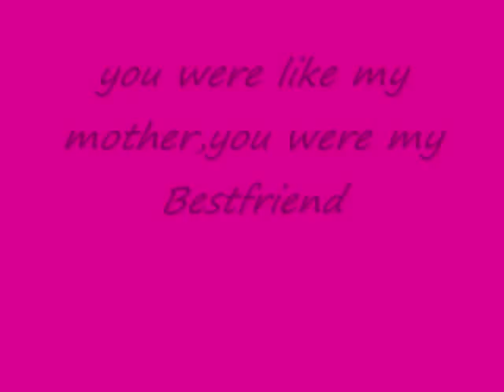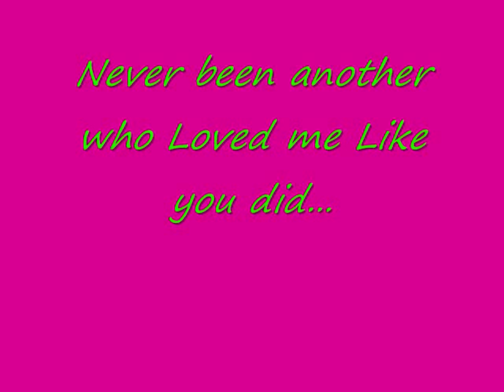Kellie Pickler-My Angel(Grandmother Tribute)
a beatuful song about grandmothers mostly about copping after you loose your grandmother, but every lyric in this song makes me think of times i shared with my grandma growing up thats why it is so special too me
from running down the street to go to my grandma's house everyday after school, to swingin on her front porch,too singing amazing grace and jesus loves me , tooher being like my mother and my bestfriend, too theres never been another that loved me like you did  i actually did and felt  all of those things with my grandmother thats why this song is so special too me.